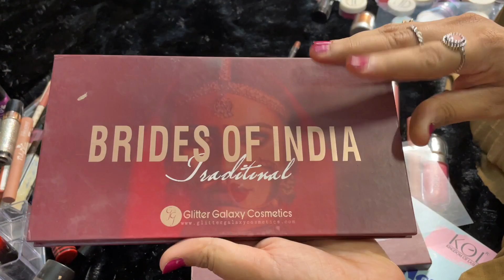My Makeup Collection & Vanity Tour 2022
Hey Beauties, today I am going to share with you my complete makeup collection. I will also share which are my favorite products and also we will declutter some makeup.

❤️Beauty Lies Within❤️